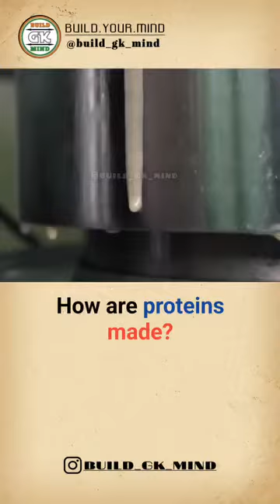making protein process fatal synthetic chemical health update drfalguni madhavclinic